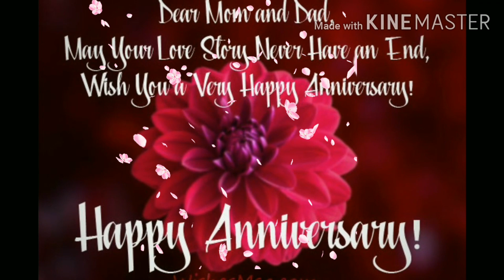Happy anniversary mom dad status video// Happy anniversary whatsapp video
happy anniversary mom dad